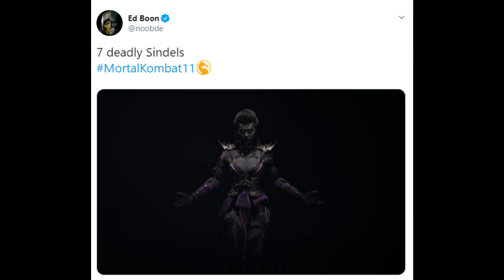Mortal Kombat 11 - A First Look at Sindel! & DLC Speculation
So we now see what Sindel looks like (in revenant form anyways) and gotta say I am quite happy with it! We have now had a sneak peek at her and nightwolf and the question is, whose first, and when!?

If you enjoyed the content and found it helpful please consider becoming a member of the channel by either hitting the "join" button or clicking memberships earn you specific perks on this channel on top of helping me out!
Anything helps, and any contributions are greatly appreciated they help more than you know! With memberships & tips I can afford to buy the good bread instead of the cheap flakey bread cause I am a poor bum.